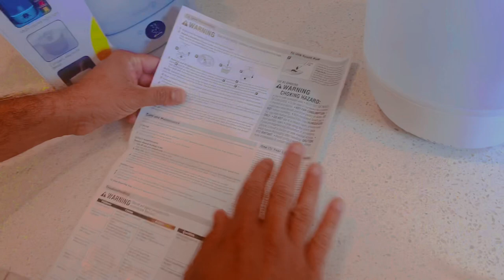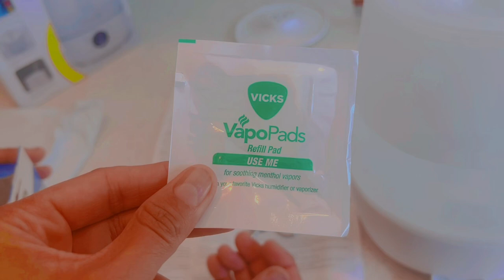Humidifier safety 1st review || winter need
Humidifier safety 1st review
humidifer humidity winter need#kids ||dry sinuses,bloody noses,cracked lips humidifier helps soothe these problems caused by indoor dry air.